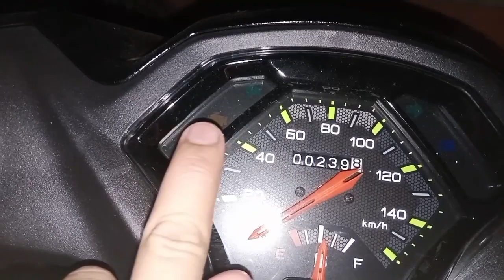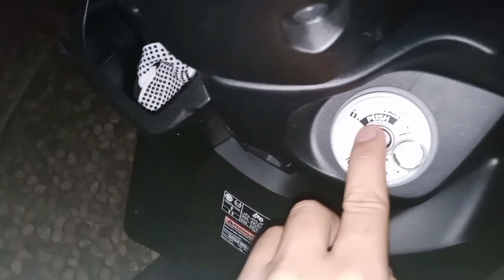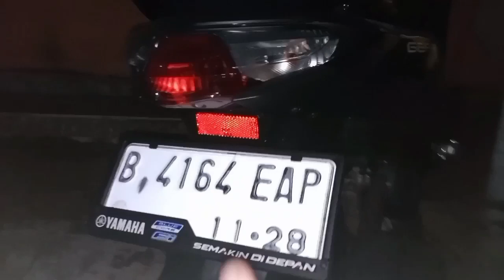Yamaha Mio gear 125 YMJET-FI blue core 2023 (CW), in depth review Indonesia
terus dukung channel saya ini dengan menekan klik tombol "SUBSCRIBE" dan menekan tombol lonceng notifikasi agar sobat bisa mendapatkan pemberitahuan ketika ada update Vidio terbaru, semoga Vidio Saya ini bermanfaat bagi sobat semua